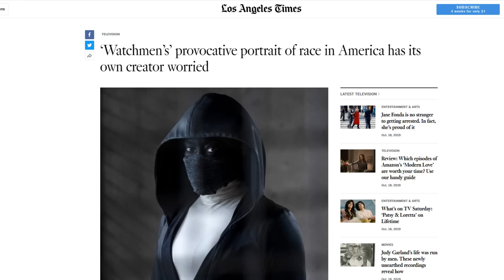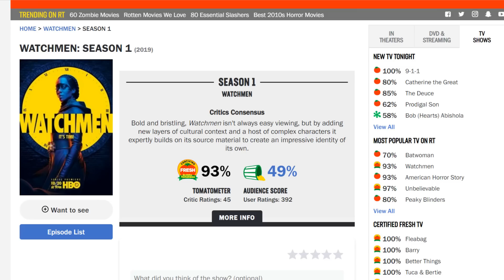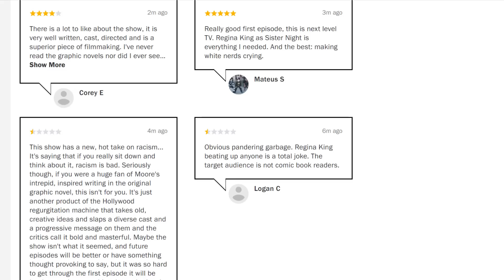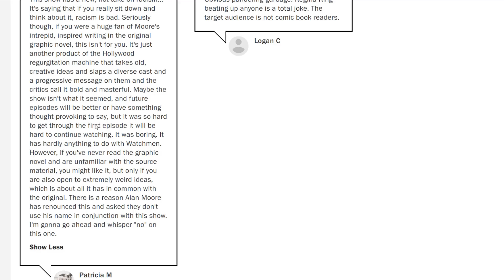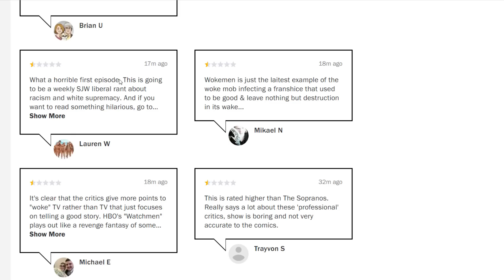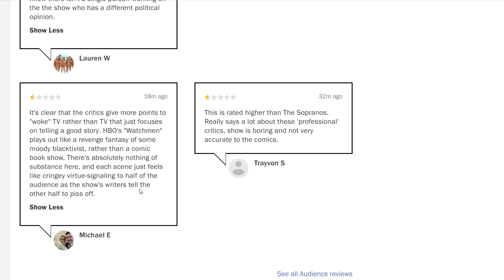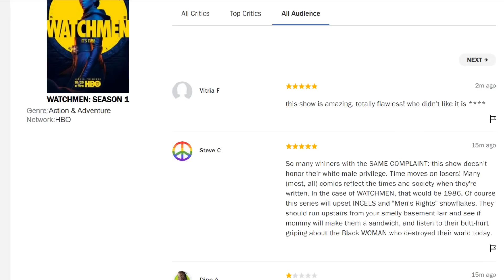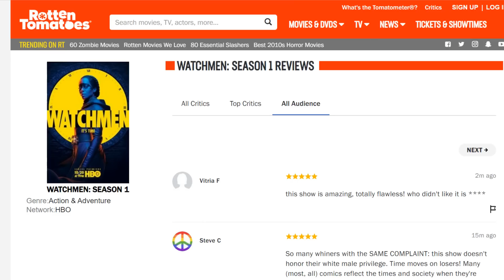HBO's Watchmen is a complete disaster! Nobody wants this W0KE trash!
The new Watchmen HBO show is a bomb! Audience reactions are coming in and they're horrible!